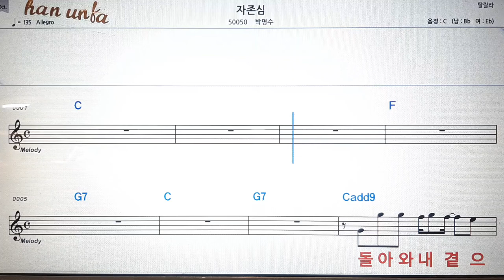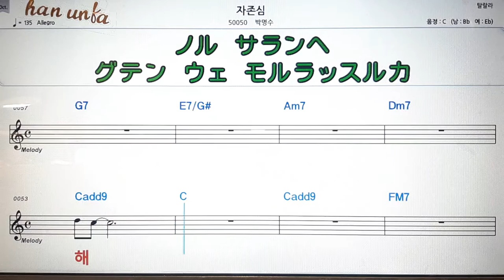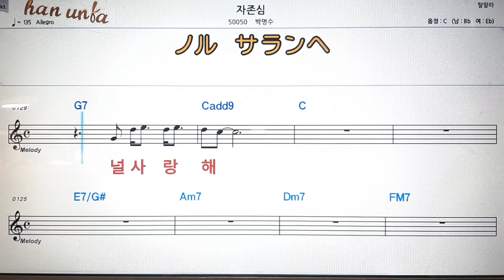자존심/박명수💋노래 반주*기타 코드 악보*가라오케💕Karaoke*Sheet Music*Chord*MR